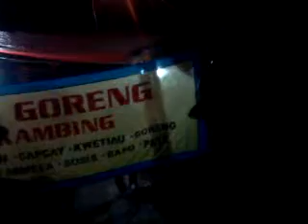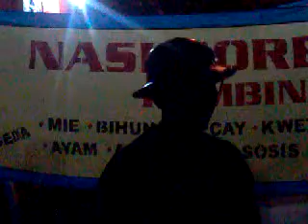Komunitas Onthel Bumiayu-Alas Jati (makan dulu)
mangan lauh sego gorenk ayo sikatttt.
Ditengah2 Alas jati...